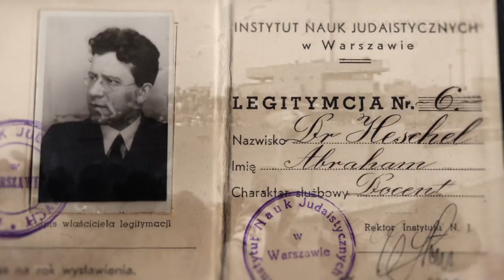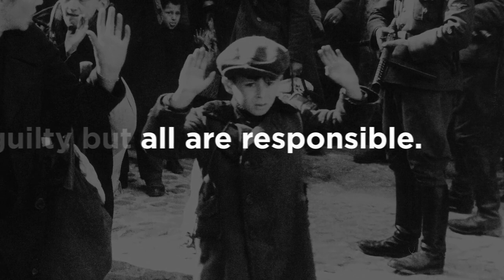Spiritual Audacity: The Abraham Joshua Heschel Story - Trailer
Rabbi Abraham Joshua Heschel was one of the most remarkable and inspiring figures of the American 20th Century. He was a mentor to Martin Luther King, Jr and the entire Civil Rights Movement, a leading critic of the Vietnam War, a champion for Soviet Jews and a pioneer in the work of interfaith dialogue.

Born in Warsaw, Poland, Heschel was part of a dynastic royalty of Hasidic rabbis dating back centuries. He narrowly escaped the Holocaust and arrived in New York in 1940. Over the next thirty years he emerged as a one of the most influential voices in the world of religion. His many books, including The Prophets, The Sabbath, and God in Search of Man, are considered religious classics and are widely studied.
Today his picture hangs in countless synagogues across America despite the fact that fifty years ago many disagreed with his public opinions.

The film combines archival photographs and rarely seen footage, as well as interviews with Civil Rights leaders Congressman John Lewis and Andrew Young, Pulitzer-prize winning historian Taylor Branch, public theologian Cornel West, Jewish Theological Seminary Chancellor Arnold Eisen, daughter Susannah Heschel and others. Also featured is artist Marc Chagall’s depiction of the Hebrew prophets, and Ilya’s Schor’s paintings and woodcuts of Hasidic life.

Journey Films was founded in 1983 by award-winning filmmaker Martin Doblmeier as a television and film production company specializing in religion, faith and spirituality. Journey Films has produced more than 35 documentary films that have aired on PBS, ABC, NBC, the BBC and on broadcast outlets around the world.